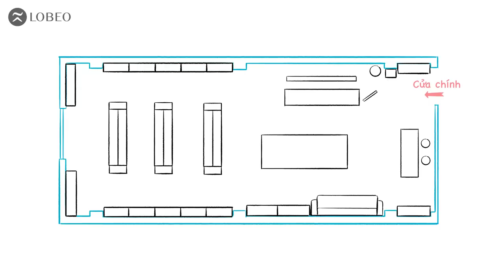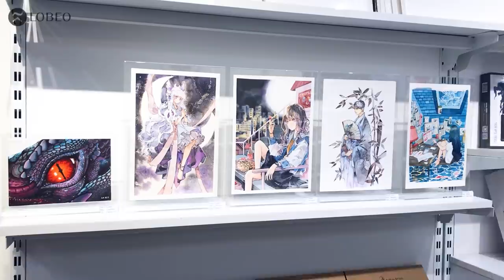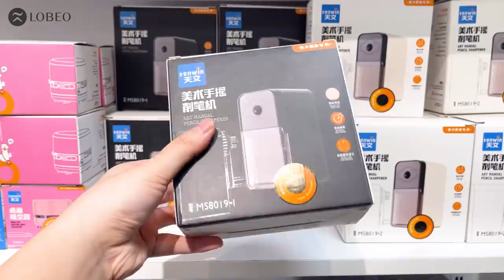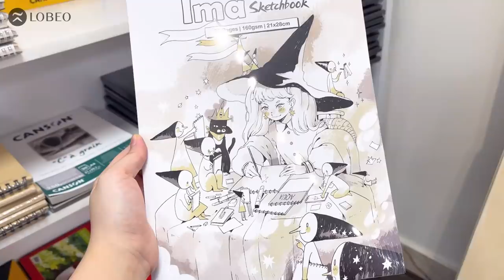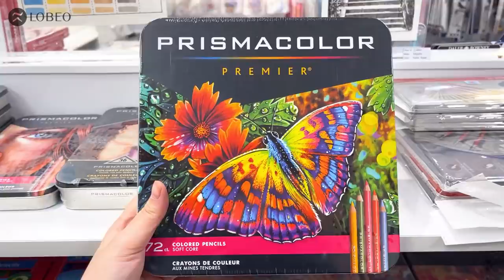[STORE TOUR] Diện mạo mới của Họa cụ Lỗ Store!! - Lo Store make-over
Sau thời gian tạm đóng cửa thì Lỗ đã dùng phép thuật Win-X In Chan Tụt để biến hóa ra diện mạo mới rùi đâyyyy. Cùng tham quan Họa cụ Lỗ Store để xem diện mạo mới này của chúng mình có gì hay ho nha :3.

Các bạn nào muốn ghé thăm chúng mình trực tiếp có thể qua địa chỉ cửa hàng: 150 Hoàng Văn Thái, Khương Mai, Thanh Xuân, Hà Nội nhaa

✨ Lobeo.art
✨ Zumeo18
✨ ayadantian
🔸 Địa chỉ cửa hàng: 150 Hoàng Văn Thái, Thanh Xuân, Hà Nội